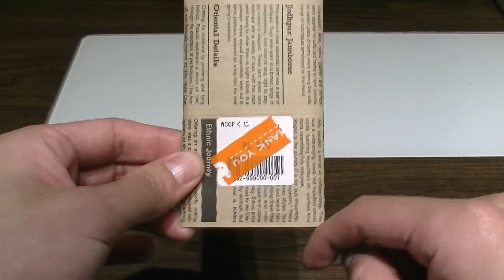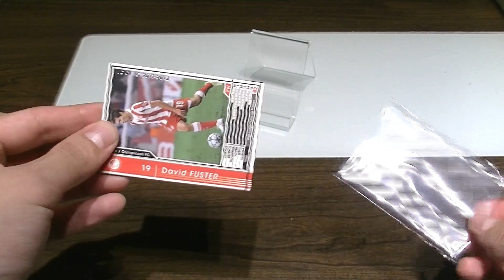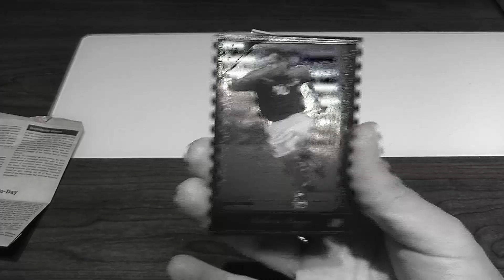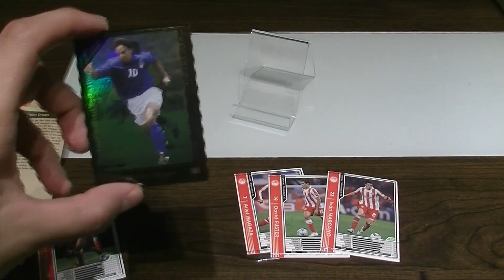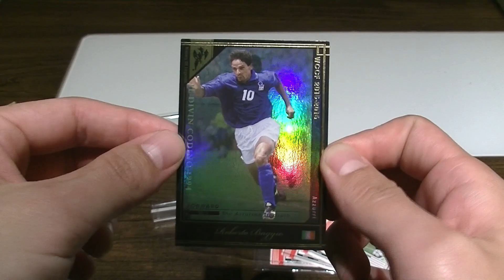【WCCF】☆5500円のくじを見つけました☆フルコンプ秋葉原☆【ダブシ】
たまたま立ち寄った秋葉原。
そこでたまたま見つけたくじ。
買いました。出会いがしら。